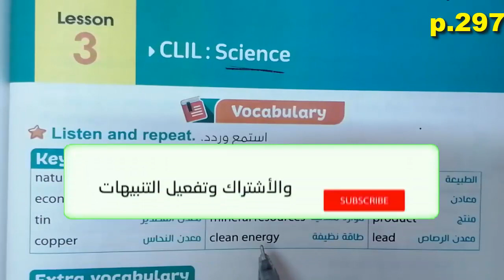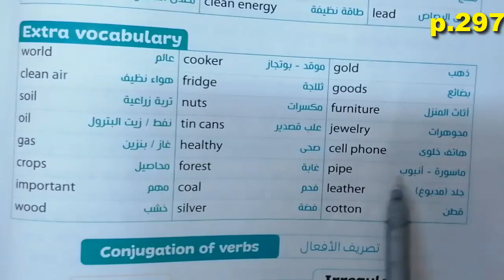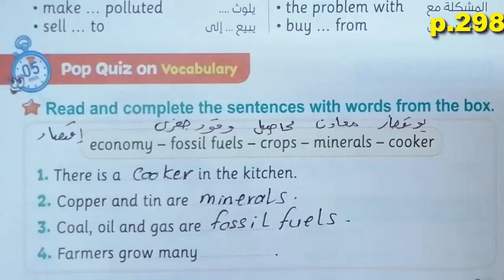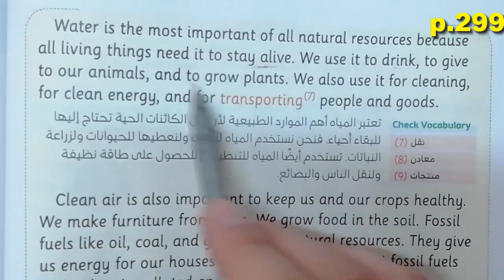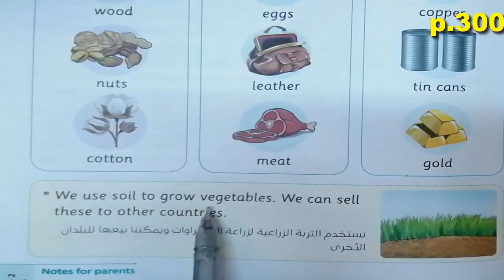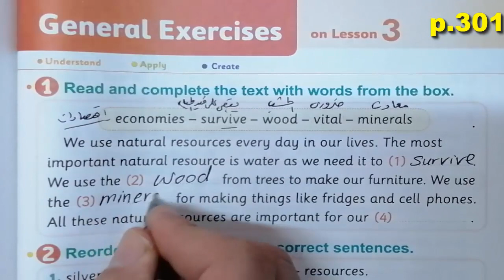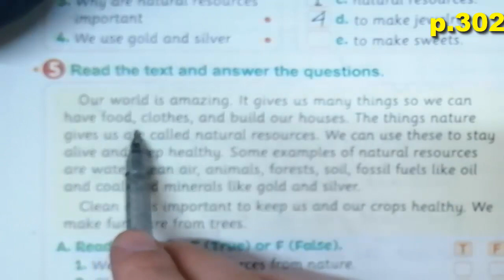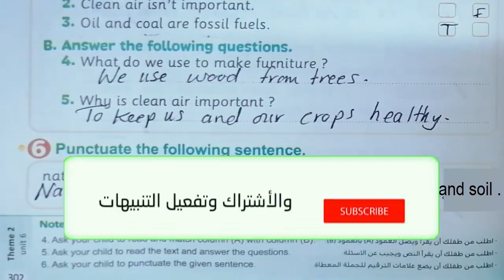unit 6 lesson 3